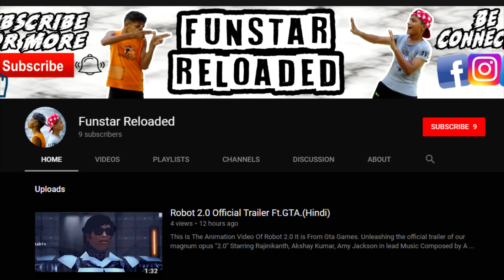Types Of Sleepers.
Hello guyz welcome to my new video.

This Is our new video in youtube we guyz |Rw & KD| Are trying to make you laugh.

So Hope You Guyz Will Enjoy
Please Donot Forget To

1)Like
3)Comment
4)Share

Our Videos Thankyou For Watching